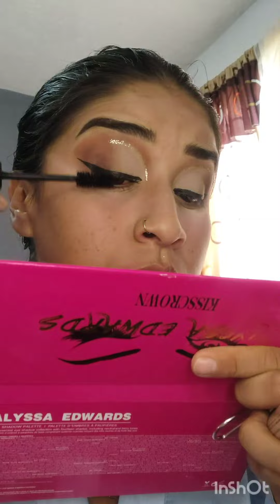contexto de mi labio 🥲💋